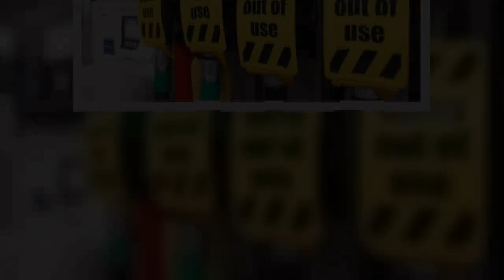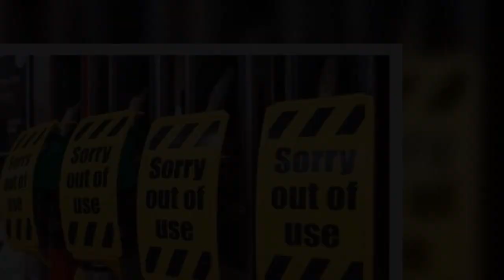French minister Beaune claims UK is ''re Europeanizing'' itself to make up for''Brexit cheating''